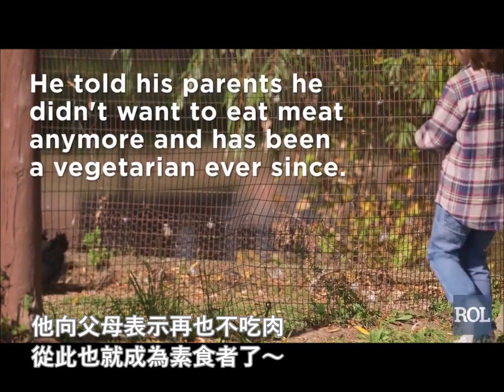主動吃素的四歲男孩 Why I Became A 4-Year-Old Vegetarian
卡倫發現肉是來自動物後，他就決定吃素了～

外藉網友分享： 「我四歲的孩子也是不吃動物，他說：『我不吃動物是因為牠們是動物』。」

Erica Haney: "My son is 4 and doesn't eat animals.
He said to us 'I don't eat animals because they are animals.'
Plain and simple.